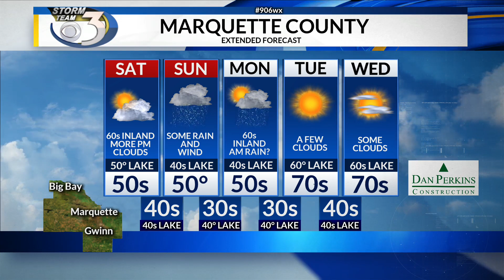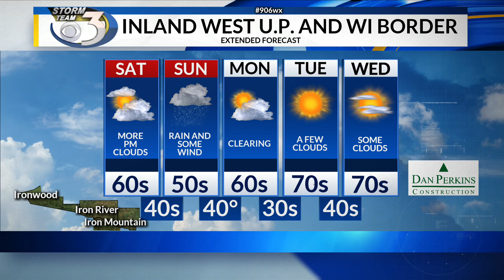LOCAL 3 SATURDAY'S WEATHER FORECAST 5/15/2020